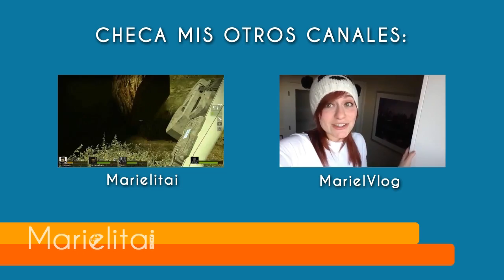Minecraft | Final Craft + Pixelmon c/Amigos - Ep.22 | CÓMO HACER UN HEALER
Deja un LIKE si puedes! En realidad me ayuda :3